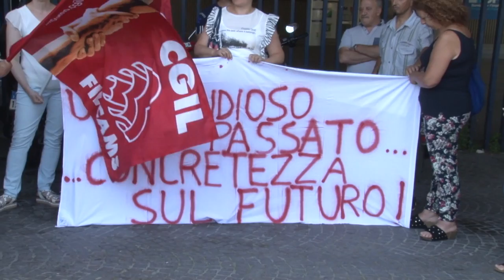Vertenza Terme Caramanico, è scontro politico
Continua lo scontro politico sulla vertenza delle Terme di Caramanico. Mentre la sembra possibile la riapertura a metà luglio, tra centrodestra e centrosinistra e scontro sulle responsabilità